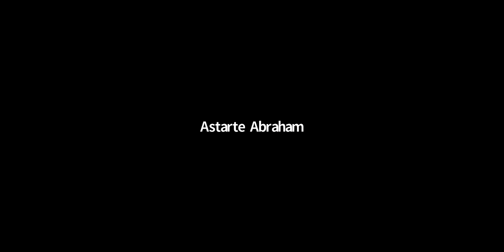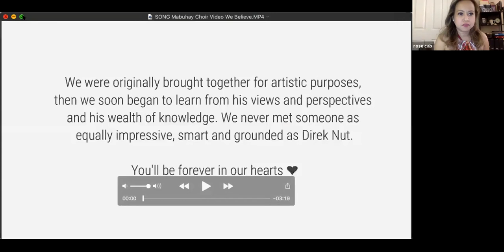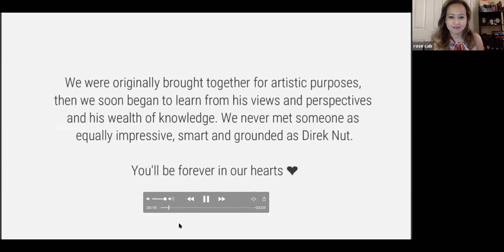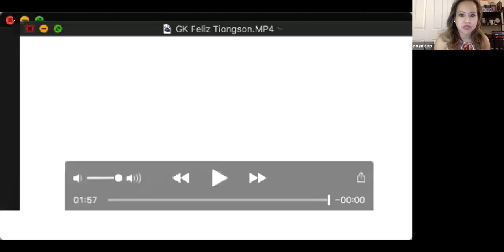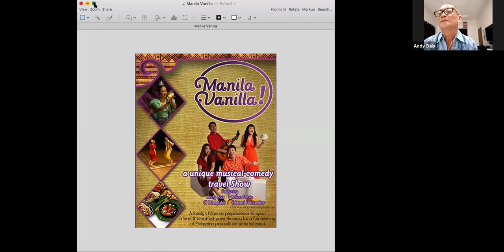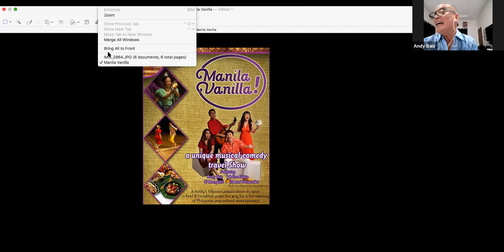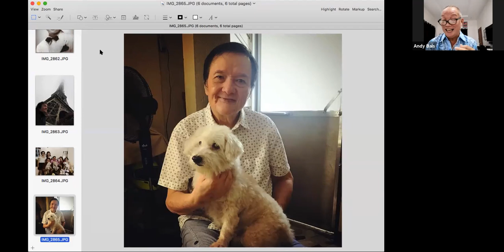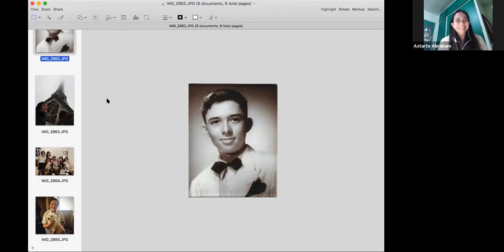For the Love of the N.U.T. (Part 2)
Birthday Tribute for Nestor U. Torre
Happy birthday Nestor U Torre!  You left us a month before what would have been your 79th Birthday.
We now celebrate it with you looking down from heaven.

Thank you to all who were a part of this:
Sr. Helen Makabingkel and the children of Old Kawayan, Tacloban
Mica Torre and Cecilia Blanca Torre
Mitch Valdes
Arlina Onglao
Ramon Orlina
Rosana Robles
Mabuhay Choir
Felix Tiongson
Jainab Abdulmajid
Cheche Lazaro
Raymund Marcaida
Ametta Taguchi
Dr. Carla Cuadro
Jan Torre
Andy Bais and Astarte Abraham
Emcee:  Rose Cabrera

Most especially, thank you Jurosi Torre for making this possible.
Such heartfelt sharings about a wonderful generous man. Although the ending Manila Vanilla song was not as Nestor would have wanted it (he was probably turning in his grave!), it came from the BIG LOVE of Andy and Astarte for NUT (thank you Celine and Poppert for the minus one!) It was so fun!
Happy birthday dear NUT!